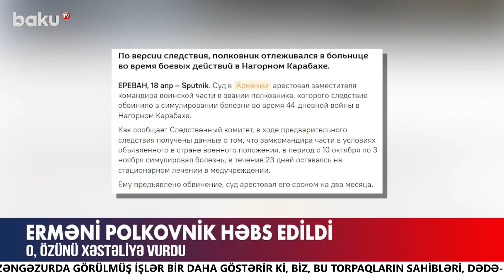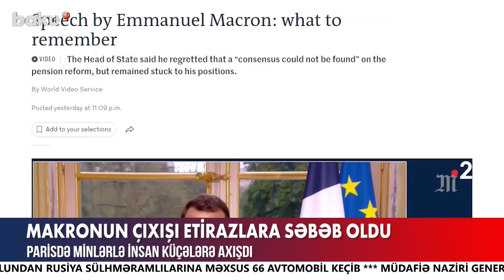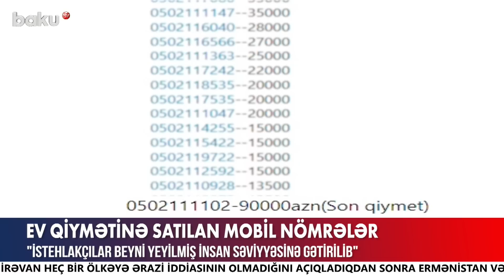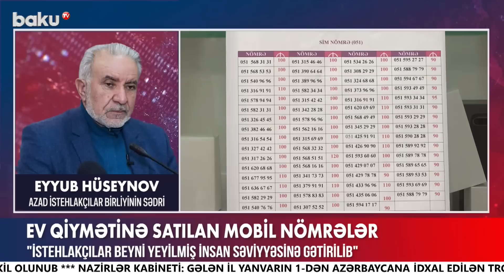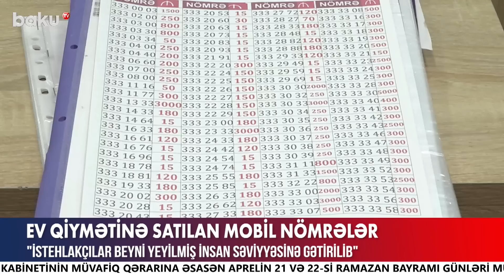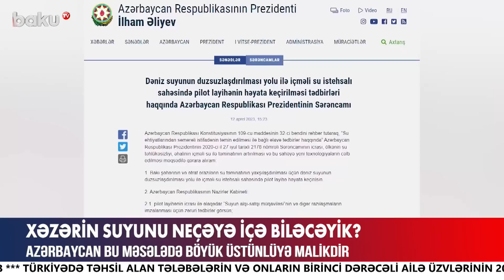İranın casus şəbəkəsinə daha bir zərbə - BAKU TV